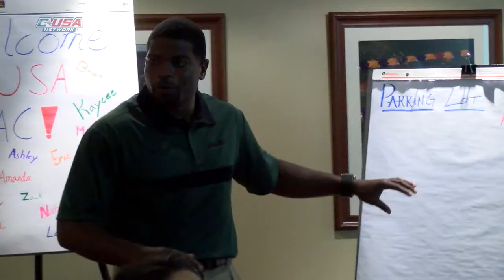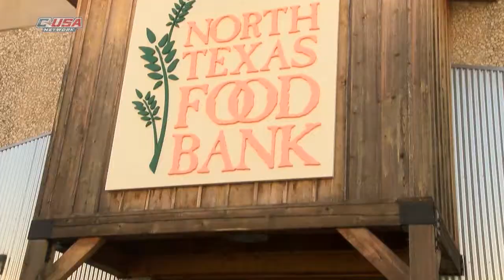C-USA SAAC Wrap - Summer Meetings 2013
C-USA SAAC representatives share their experience at the 2013 Summer Meetings in Dallas, TX